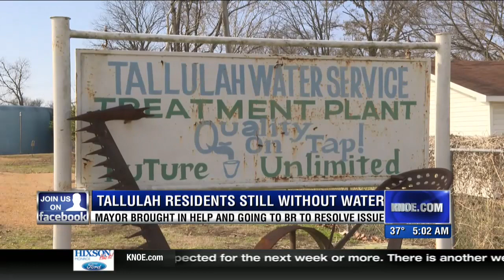Tallulah water problems